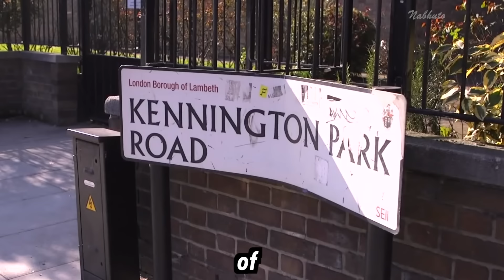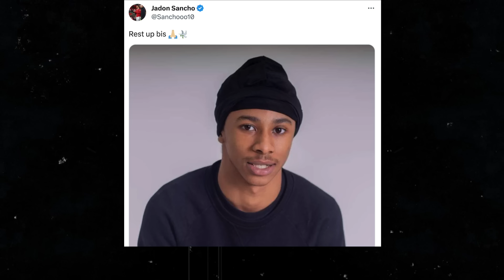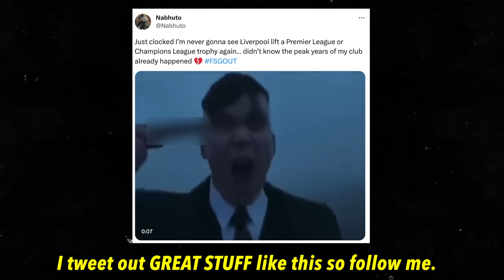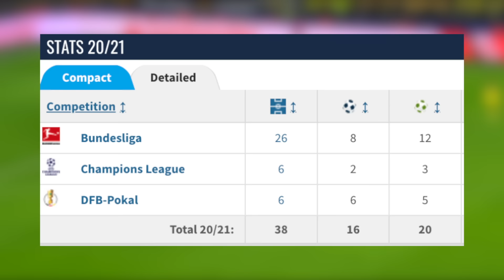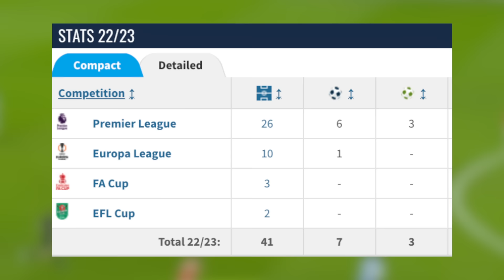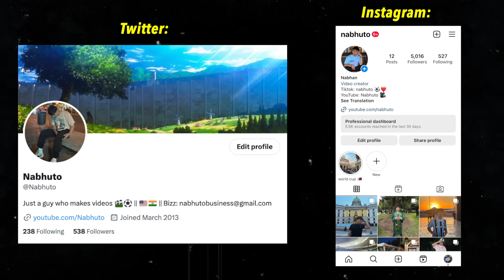How Jadon Sancho Went From Talented Prodigy to a Benchwarmer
Jadon Sancho, once hailed as one of football's premier English prodigies and one of the faces of the next generation's talent, experienced a shifting trajectory upon his move from Borussia Dortmund to Manchester United. Despite high expectations, his form wavered, and he now finds himself struggling to secure a starting spot at the English club. Join me as we delve into Sancho's journey from rising star to the challenges he faces today! 💯

What is Jadon Sancho's Story?
Description tags: sancho, jadon sancho, sancho goals, sancho skills, jadon sancho goals, jadon sancho skills, sancho highlights, sancho celebration, sancho interview, sancho bvb, sancho england, sancho manchester united, sancho manchester city, man united, man city, sancho dortmund, sancho haaland, sancho euro 2020, sancho penalty miss, sancho speed, sancho dribbling, sancho man united, jadon sancho interview, jadon sancho dortmund, jadon sancho reiss nelson, jadon sancho marcus rashford, illustro football, daily dose of football, nabhuto, hrvizak, maqwell, thogden, vizeh, fng, nabhuto, football daily, fiago, rabona tv, football iconic